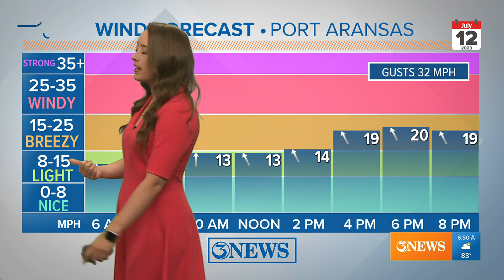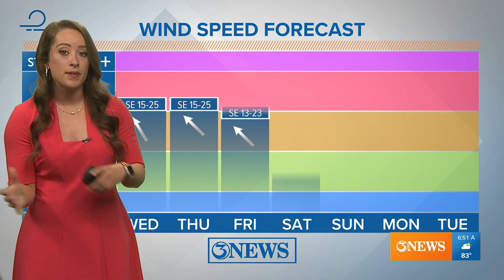Tracking Saharan dust across the tropics and a look at the Corpus Christi beach forecast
A low chance for tropical development in the Central Atlantic, no impacts to Texas. Saharan dust moves in this week.